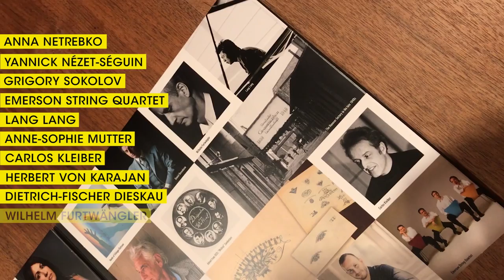DG120 - 120 Legendary Tracks - Official Unboxing Video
The perfect guide to Deutsche Grammophon’s iconic catalogue, this collection of 120 Legendary Tracks takes the listener on a journey through time, through 120 years of classical music recording and interpretation. The 7-CD set includes recently rediscovered recordings from Deutsche Grammophon's galvano metal master archive, newly digitized and remastered and presented here for the first time since the shellac era – From Caruso to Netrebko, Kreisler to Mutter, Knappertsbusch to Nelsons and from Kempff to Trifonov, an unrivaled roster of brilliant artists shows the artistic range Deutsche Grammophon covered with its magnificent recordings.